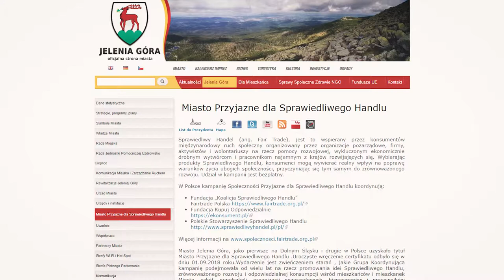Wykład – Elżbieta Wardzała.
Montaż: Michał

Realizatorzy dźwięku dziękują za pomoc Januszowi Zagórskiemu i NTV.